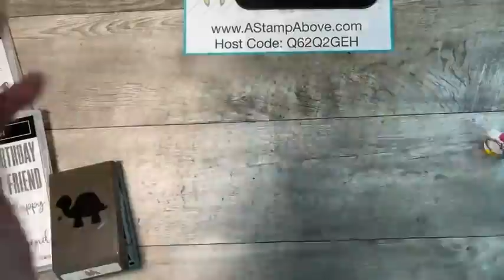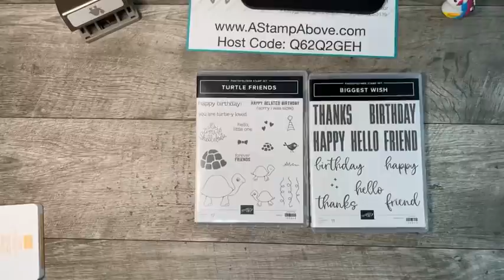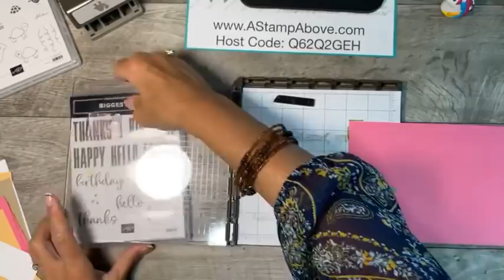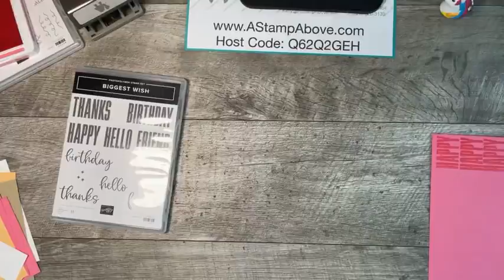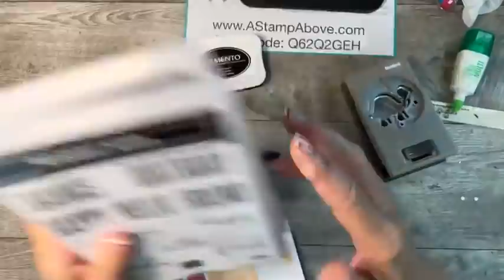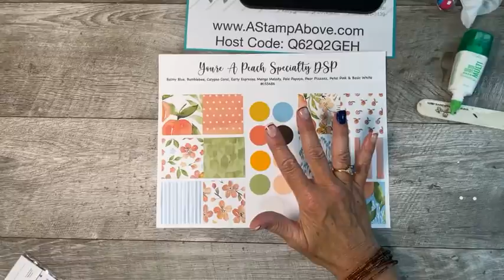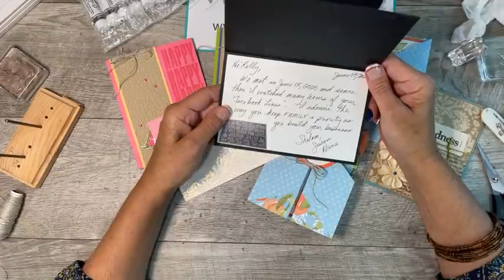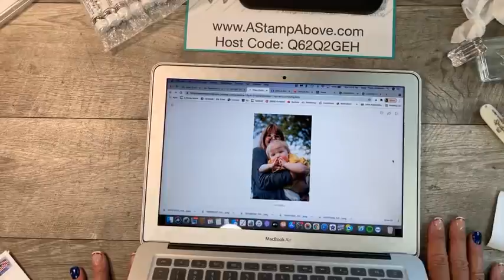Facebook Live Replay 6.13.21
Two fun folds for you tonight! You're going to love them! Click link below for TURTLE KIT CLASS details.

• You're A Peach 12" X 12" (30.5 X 30.5 Cm) Designer Series Paper [155686]